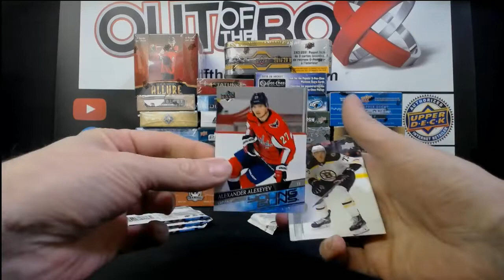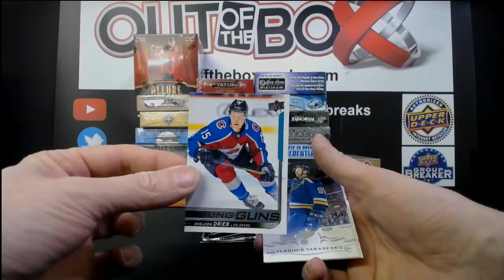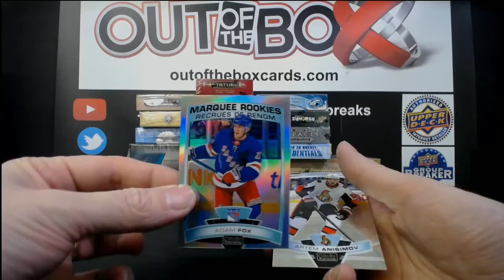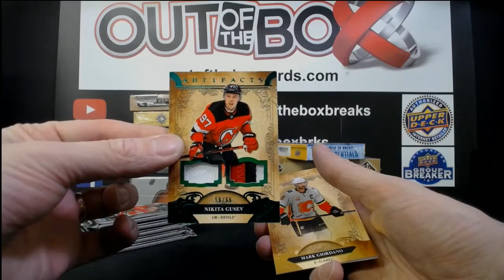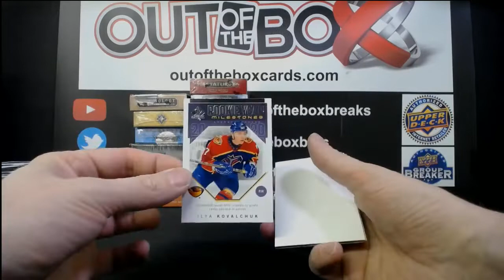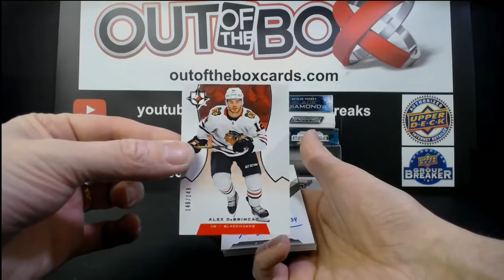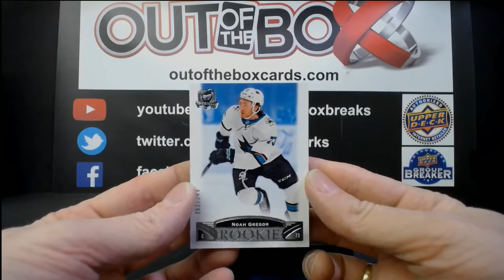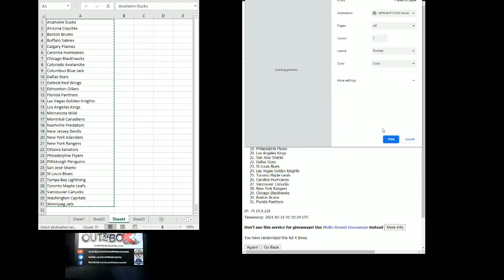Out Of The Box Group Break #8435 SATURDAY MASSIVE MIXER